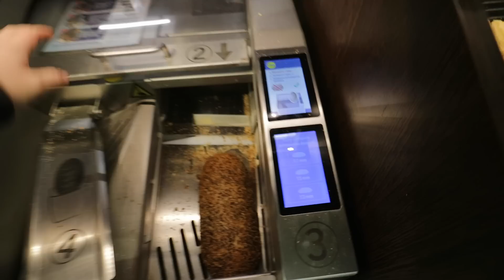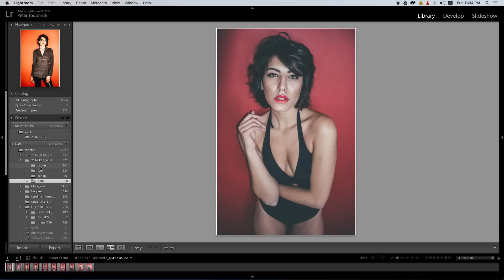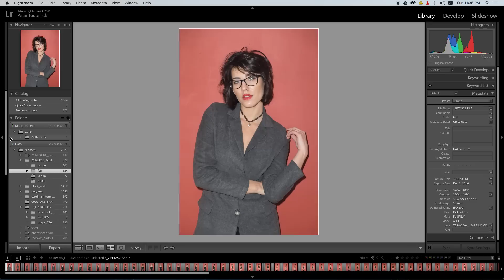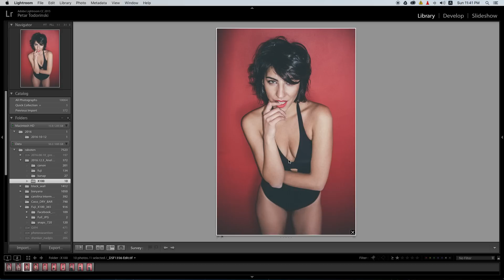#23 sexy on the red wall